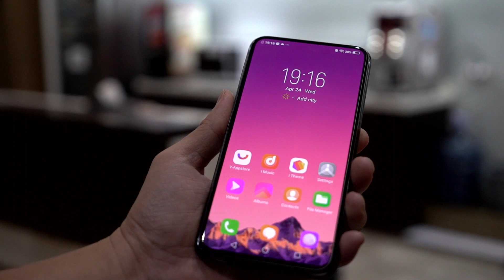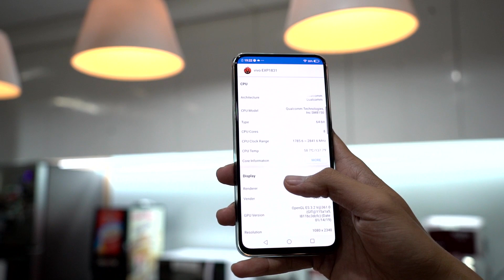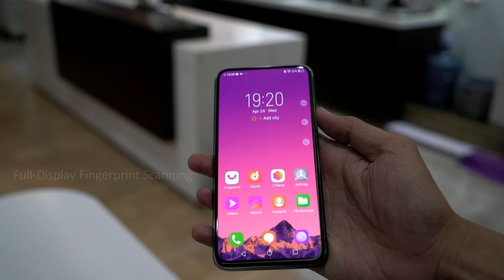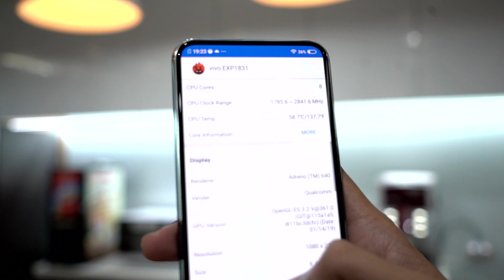Tanpa Lubang & Tombol !! Vivo Apex 2019 Indonesia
Teknologi yang dari dulu diimpikan akhirnya bisa ngerasain langsung.

Update Harga Smartphone Terbaru?